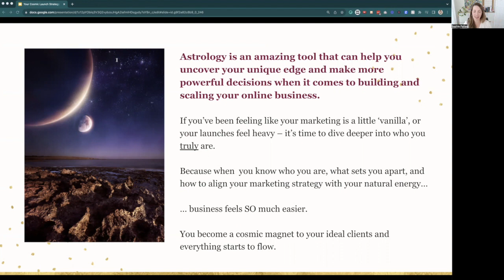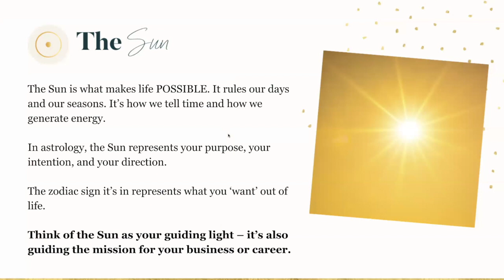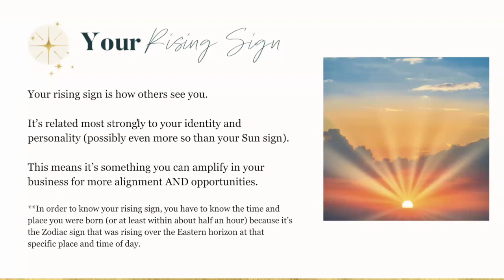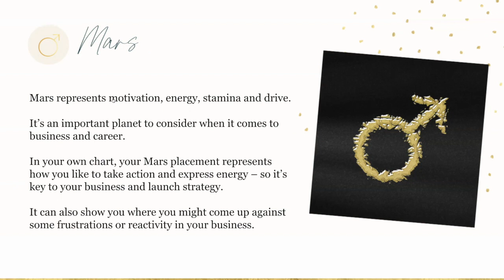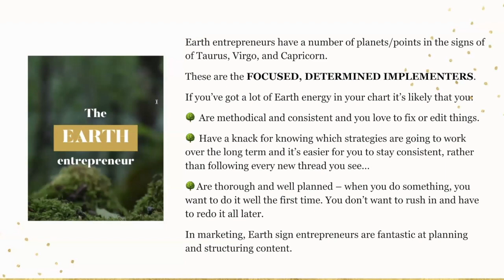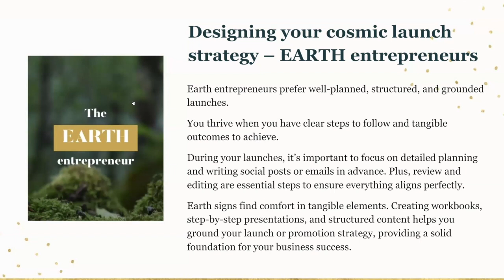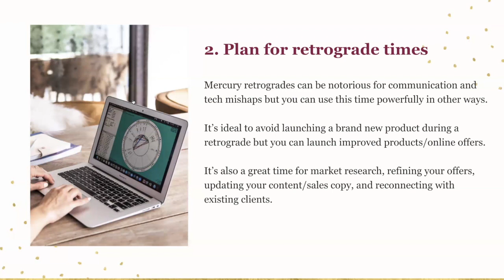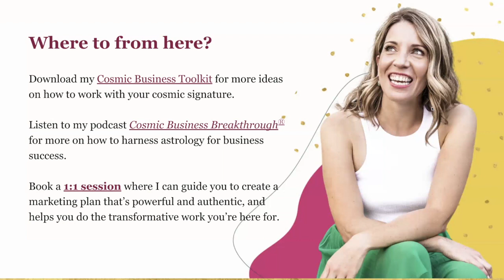Supercharge your online business launch with astrology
I’ve gotta be honest, this current Mercury retrograde and eclipse portal hit me for six. 😳

I've had a bunch of tech issues and came down with some sort of 24-hr flu when I was due to record this week's podcast episode. 😷

So in true retrograde style... I’m bringing you something I created before that I think will be helpful for where you’re at right now.

Backstory: I ran an online workshop on supercharging your launches with astrology at the end of last year and I always intended to make it into a podcast ep, but didn’t … until now.

So here it is – right on retrograde time, of course. 😉

If you’re feeling like your marketing approach is ‘vanilla’, or your launches feel heavy...

This episode will show you how to tap into your astrology chart to craft a powerful launch plan that feels completely true to you.

Because when you know who you are, what sets you apart, and how to align your strategy with your natural energy…

… Your marketing gets stronger.

... Business feels easier.

... You become a cosmic magnet to your ideal clients.

And everything starts to flow.

🎧 Tune into this episode to find out:

👉 Where to look in your astrology chart for valuable insights into how you approach online business and visibility strategies. (Learn how to set up your chart

👉 Launch styles and activities that align with your astrological profile so you can connect with your audience in a way that feels authentic and not forced.

👉 How to work with cosmic timing to give your launches a strategic advantage.

If you want to uncover your unique edge and make more powerful decisions when it comes to building and scaling your online business, this episode is for you.

And I developed a Cosmic Business Toolkit to help you take this further.

🚀 If you want a fast-track way to use astrology to improve your content or rework your message, get my FREE Astro-Powered AI Prompts for Better Copy:

You’ll be able to train ChatGPT to write copy that sounds like *you* and attracts your ideal clients with ease.

And, if you want to see the exact steps I use as an expert online business copywriter, to work with these prompts to create an epic 'About' page – sign up for my upcoming Cosmic Copy Class

Or... If you'd rather work with me 1:1 to decode your astrology chart and use it to craft your business messaging and a marketing strategy that feels authentic, grounded, and powerful, find out more on my booking